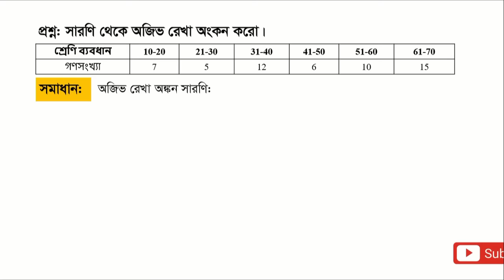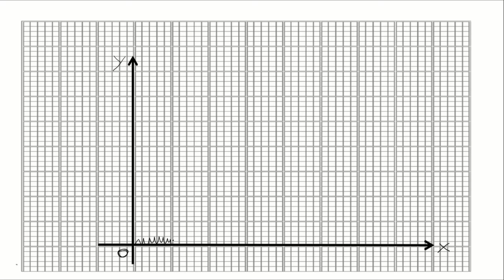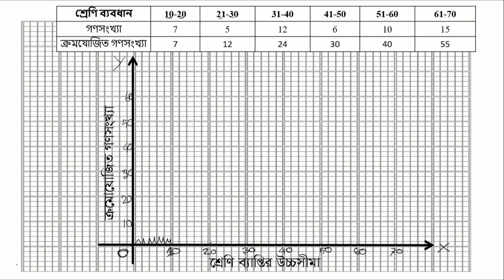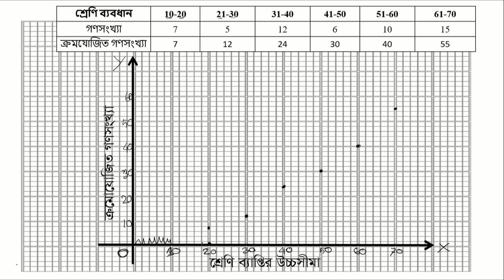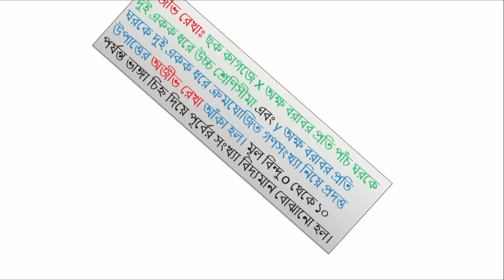৯ম/১০ম শ্রেণি || গণিত || পরিসংখ্যান || অজিভ রেখা অঙ্কন Ojiv Rekha Ongkon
প্রিয় শিক্ষার্থীরা, বিবরণের X অক্ষ বরাবর প্রতি ১ ঘর সমান ২ একক নিয়ে শ্রেনীর উচ্চ সীমা নেওয়া হয়েছে।
এখানে, আগের শ্রেণির উচ্চসীমা 10 থেকে শরু হবে। ভুলে আমি নিম্নসীমা বলেছি। ১ম শ্রেণিটি হবে 11-20

৯ম/১০ম শ্রেণি  || গণিত || পরিসংখ্যান ||
অজিভ রেখা অঙ্কন
 Ojiv Rekha Ongkon
অজিভ রেখা অংকন
অজিভ রেখা
অজিভ রেখা অংকন ssc
অজিভ রেখা অংকন
অজিভ রেখা অঙ্কন
অজিভ রেখা কি
বহুভুজ অংকন
অজিভ
অজিভ রেখা কাকে বলে
অজিভ রেখা আঁক।
 ( class 9-10,এস এস সি অধ্যায়-১৭ অজিভ রেখা,অজিভ রেখার লেখচিত্র অংকন,অজিভ রেখা কী,অজিভ রেখা কেমন,অভিজ রেখা অংকন,অজিভ রেখা অঙ্কনের নিয়ম,অজিভ রেখা নির্ণয়,অজিভ রেখা কিভাবে,লেখচিত্র বা অজিভ রেখা,গণসংখ্যা নিবেশন প্রস্তুত করে অজিভ রেখা অঙ্কন,অজিভ রেখা কি অজিভ রেখা,গ্রাপ অংকন